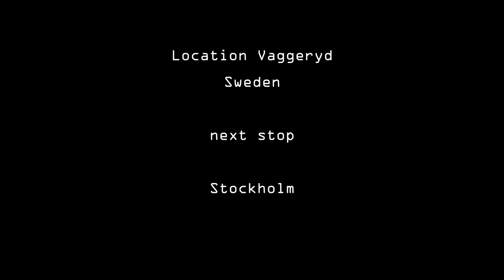Roadtrip ¦ UK-Sweden ¦ Part 6 Vaggeryd to Stockholm (Sigtuna) ¦ 4K